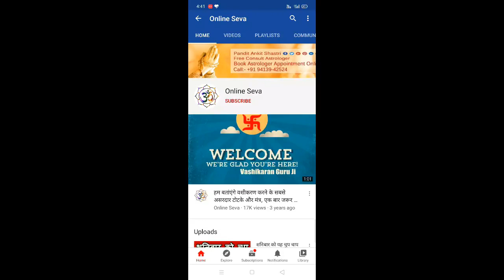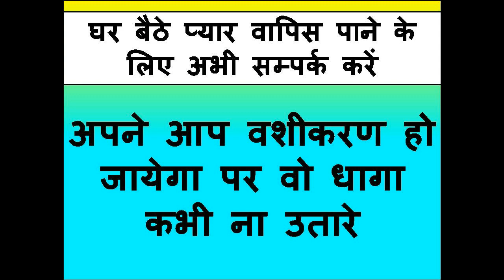अपनी कमर पर लाल धागा बांध लो बिना मंत्र वशीकरण हो जायेगा